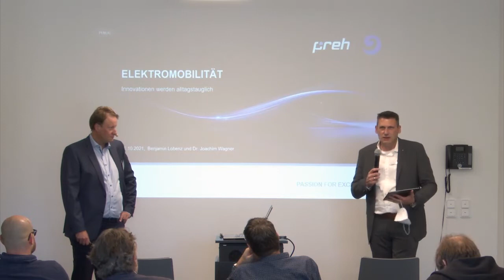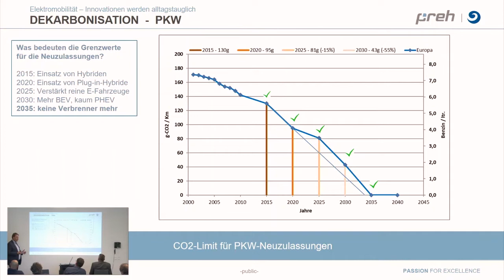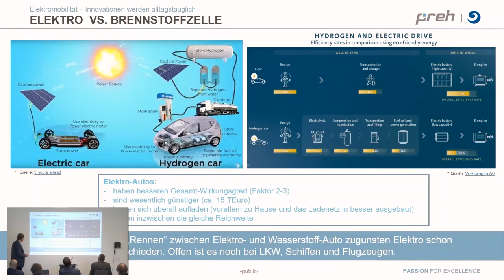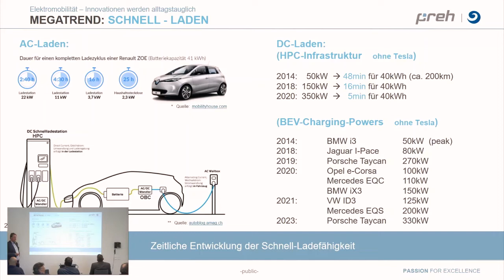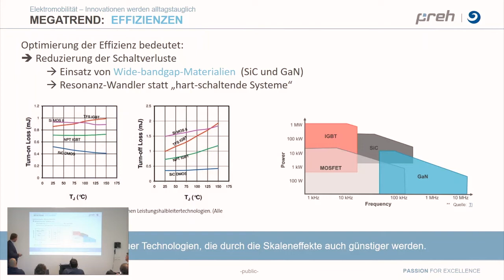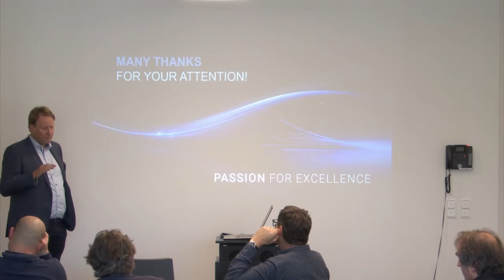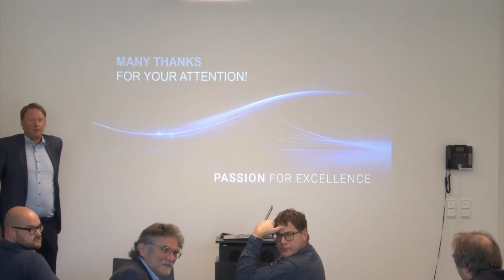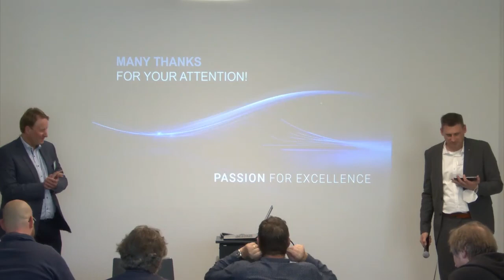Klimakonferenz Forum 5.1: Elektromobilität - Innovationen werden alltagstauglich - Preh GmbH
Titel: Elektromobilität - Innovationen werden alltagstauglich
Referent: Dr. Joachim Wagner (Preh GmbH)
Veranstaltung: Klimakonferenz Rhön-Grabfeld am 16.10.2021 in der Stadthalle Bad Neustadt a. d. S.